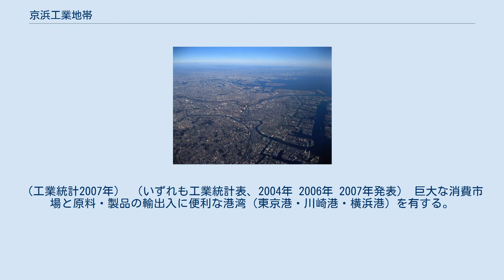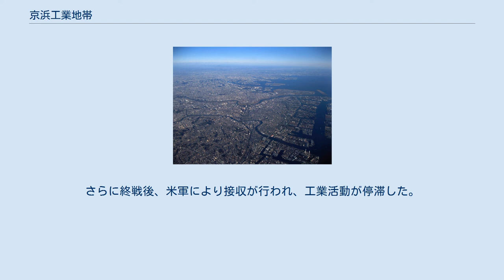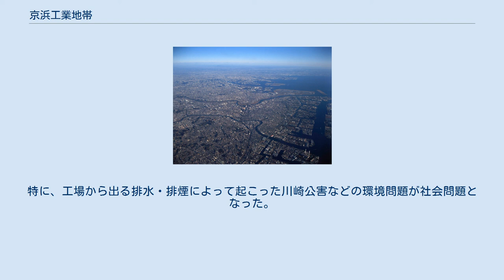京浜工業地帯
川崎市川崎区千鳥運河の夕景 京浜工業地帯（けいひんこうぎょうちたい）は、東京都大田区、神奈川県川崎市、横浜市を中心に、東京都、神奈川県、埼玉県南部、千葉県東葛6市に広がる工業地帯である。
かつては名前の通り、東京から横浜までの東京湾西岸、京浜運河に広がる埋め立て工業地帯であったが、次第に範囲が東海道沿いの藤沢市・茅ヶ崎市・平塚市や、内陸の相模原市・立川市・八王子市・さいたま市・川口市・狭山市・川越市・松戸市・柏市にまで拡大していった。
三大工業地帯のひとつで、太平洋ベルトの中核であり、日本有数の工業地帯である。
 また、東京湾沿岸に千葉県湾岸部へ伸びて京葉工業地域を形成、埼玉県北部から東北道・関越道沿いに北関東工業地域を形成している。
 京濱工業地帯（写真右部分） 中京工業地帯・阪神工業地帯・北九州工業地帯と比較した場合、事業所数・従業員数・付加価値額で見た規模は1位であった。
しかし、1999年、製造品出荷額の規模は中京工業地帯に次いで2位となった。
2006年には製造品出荷額で30兆5099億円となり阪神工業地帯（31兆1028億円）に逆転され3位に転落した。
現在の製造品出荷額は30兆8394億円である。
（工業統計2007年） （いずれも工業統計表、2004年 2006年 2007年発表） 巨大な消費市場と原料・製品の輸出入に便利な港湾（東京港・川崎港・横浜港）を有する。
鉄鋼・機械・化学などの重化学工業、食品・繊維などの軽工業ともに発達しているが、重化学工業の割合が多く、印刷・出版や雑貨工業の発達が特徴的である。
（日本最大の印刷工場が東京にある）また、中小規模の工場が多いことも特徴である。
 京浜工業地帯は、阪神工業地帯より遅れて工業地帯となった。
しかし、沿岸部のみならず、内陸にまで工業地帯を広げ、機械工業などの都市型工業を立地させ、発展してきた。
 臨海部（横浜市、川崎市、大田区など）では鉄鋼業や化学工業、内陸部（八王子市、立川市、相模原市、さいたま市、狭山市、柏市など）では機械工業が発達している。
 最近では工場・倉庫の跡地、埋め立てて使われていない土地などを利用して、お台場・お台場海浜公園、みなとみらい・赤レンガパークなどの観光・商業施設や豊洲・武蔵小杉などのマンション街に整備されている地域もある。
 また大田区羽田旭町の大田区創業支援施設、大田区南六郷の大田区新産業創造支援施設、大田区蒲田の大田区産学連携施設、横浜市金沢区にある横浜金沢ハイテクセンター、横浜新技術創造館、SOHO横浜インキュベーションセンター、かわさき新産業創造センター、かながわサイエンスパーク等の、イノベーションによる新産業創出や、起業を期待されているインキュベート施設や、横須賀リサーチパークやかわさきマイコンシティ等の、ハイテク企業を集積した産業クラスターもある。
 明治30年代から明治40年代にかけて日本の工業は、繊維・製紙・食品などの軽工業から、鉄鋼・造船・機械などの重工業が中心に取って代わり始める。
重工業は軽工業とは違い、広大な敷地や多量の資源が必要となり、それを受け入れ、送り出すための港も必要になる。
 東京は、明治期に越中島地先、芝田町（現：芝、田町）地先、芝車町（高輪）など、東京臨海部の埋め立てが始まっていった。
 芝浦などの隅田川河口部や、荒川河口部なども次次と埋め立てられていき、運河が掘られていった。
 横浜・川崎は、明治期、横浜の鶴見区に、浅野財閥の創始者で、京浜工業地帯の生みの親と言われる浅野総一郎らが「鶴見埋立組合」（後の東亜建設工業）を設立し事業を開始した。
 大正から昭和初期にかけて、今の神奈川区千若町・新浦島町・守屋町、鶴見区生麦・末広町・安善町、川崎市川崎区白石町・浅野町など、横浜・川崎地区に人工島を造成され、同時に運河が掘られた（浅野埋立）（これらを隔てていた運河は後に埋め立てられ、現在では陸続き）その後も土地の不足により、神奈川区出田町・恵比須町・宝町、鶴見区大黒町・末広町が埋め立てられる。
埋め立てを行っている間にも様々な企業が集積し、工業地帯として発展を続けていった。
 大正期には第一次世界大戦の軍需で発展し、戦勝国である日本は好景気になった。
この頃から、東京に集中していた工場群が横浜・川崎にも多く進出し始めてきた。
その後関東大震災を契機に、東京から工場が横浜・川崎へ移転し、京浜工業地帯は完全に横浜まで広がった。
 震災前、三港周辺の工場群は独立していた。
そのため横浜の実...